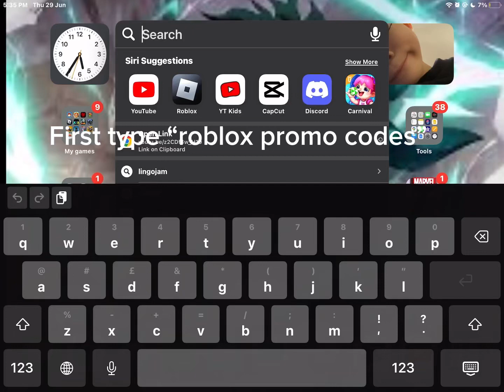How to get spidercola and twitter bird